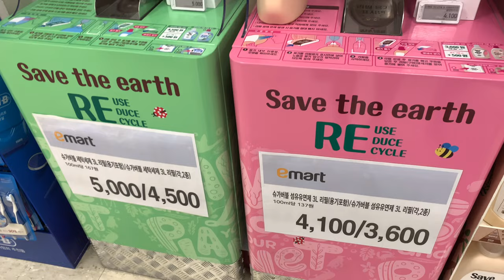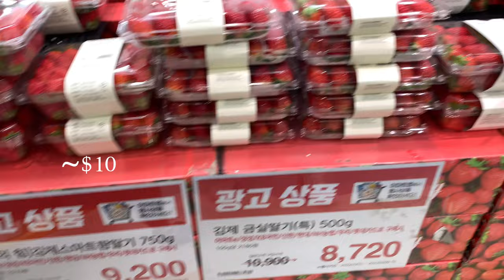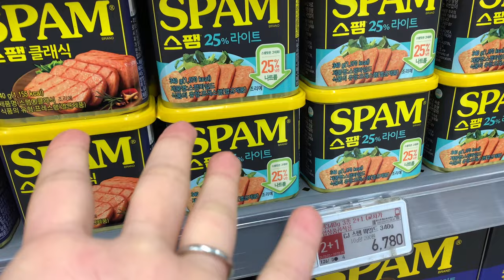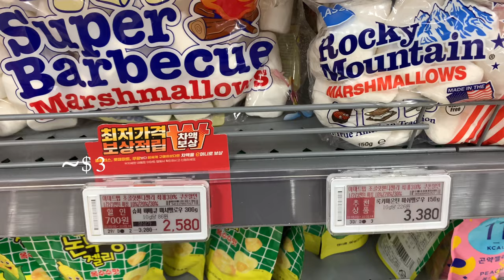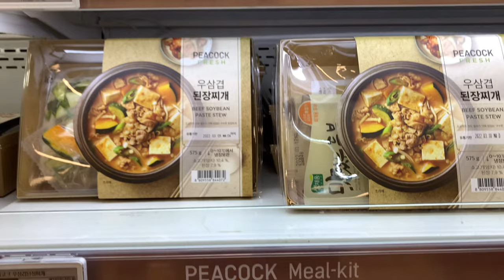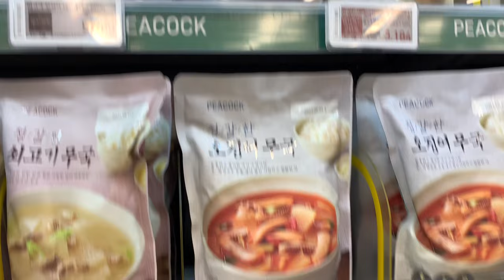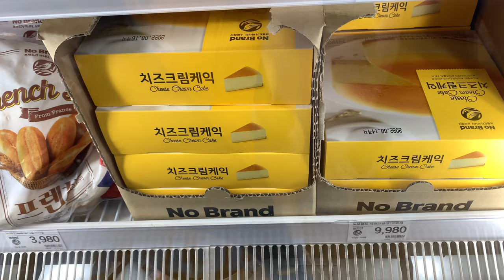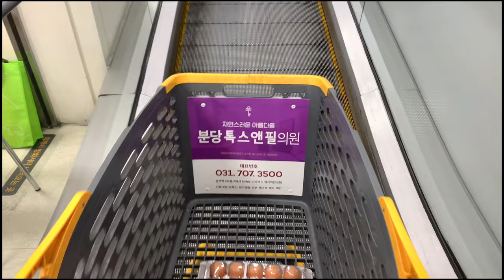🇰🇷 Prices in a biggest market in Korea during a pandemic 2022 l Shop with me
Hey guys,

I decided to record and share with youguys on a shopping day to one of the biggest grocery stores in Korea! Come along :)